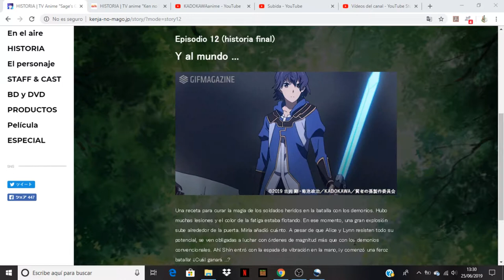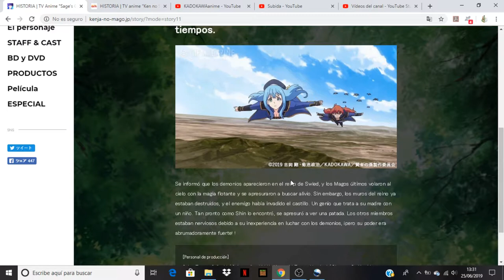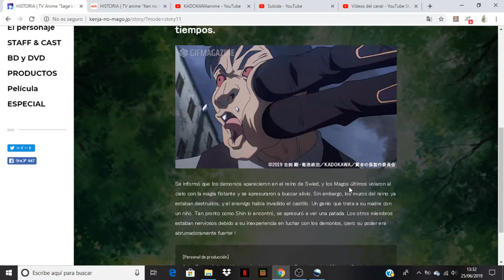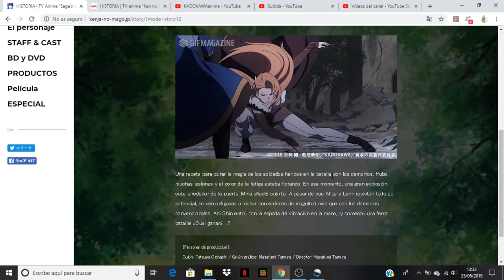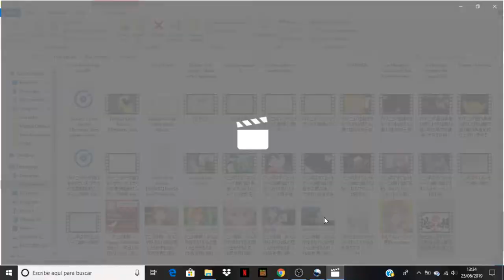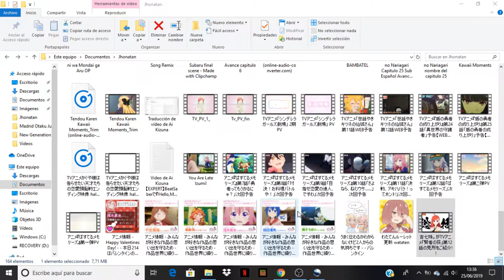Kenja no Mago comentando avance del capitulo 12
Anime Opening and Ending: Kenja no Mago